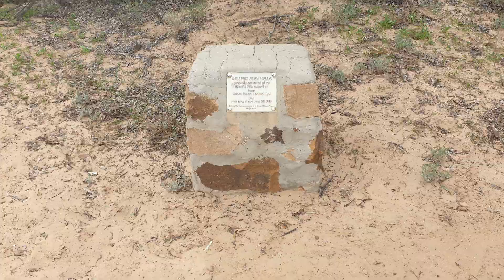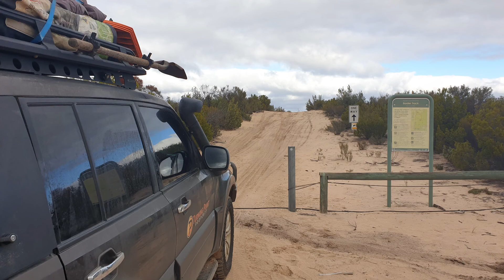Variety Simpson Desert Trip - no Simpson Desert and the Pajero didn't come home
This isn't a typical trip video, more a summary of what actually happened on the trip and how things changed drastically and how the Pajero is currently not in Albury where I am.

There's  a few stills but mostly this video is me talking and a map so if it's not your cup of tea feel free not to watch it.  Just had a lot of people asking what happened so decided to upload a video explaining the trip, we had everything, weather, road closures, vehicle failures etc